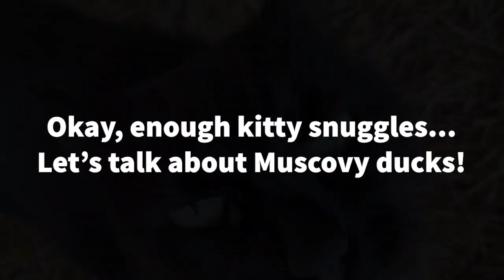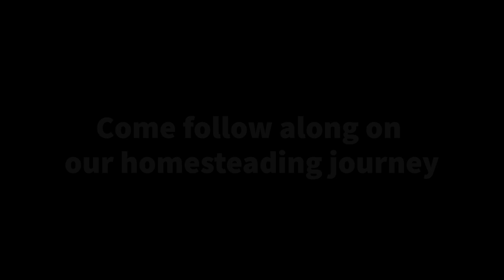ALL ABOUT MUSCOVY DUCKS (and an INTRO TO MUSCOVY GENETICS)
As requested by a viewer, here is a video all about Muscovy ducks and an introductory discussion about the intricacies of Muscovy genetics.

Hi there, I'm Kaylyn! I'm a stay at home mom raising my daughter on our 10-acre farm in West Michigan. We raise show quality Nigerian Dwarf goats, Muscovy ducks for meat and color, chickens (for meat and eggs), grow a large garden and use organic growing methods, and strive to implement regenerative agriculture and holistic livestock management practices as we expand our breeding programs and perfect systems that allow me to navigate the life of a farmer, mom, wife and domestic goddess (while still remaining sane!).

Recommended Products for Raising Ducks/Chickens Naturally:
5lb Brewer's Yeast
Poultry Cell
Vitamins & Electrolytes
Apple Cider Vinegar (with mother)